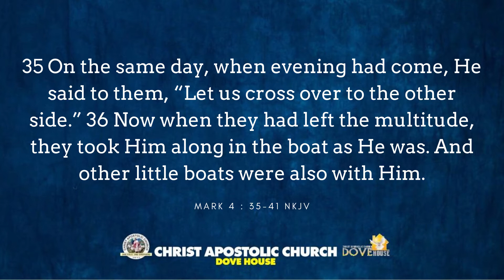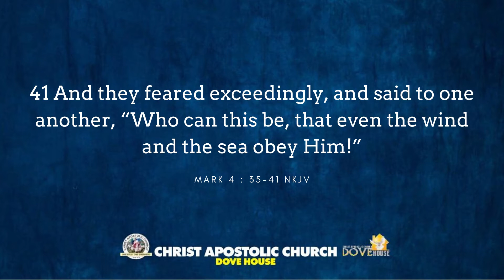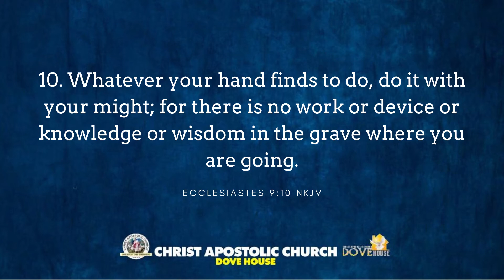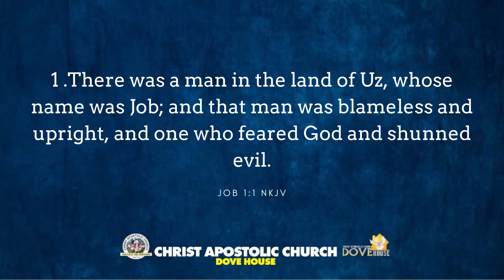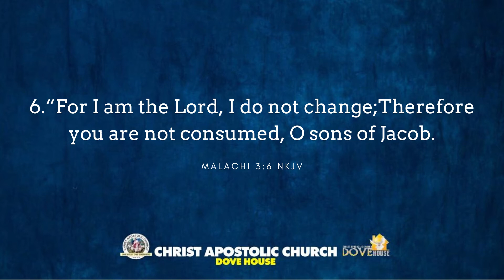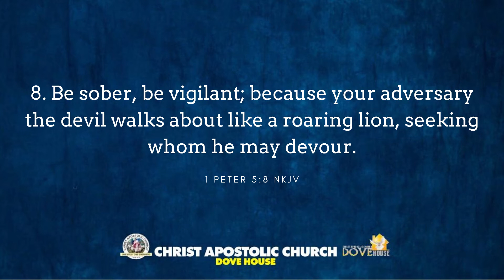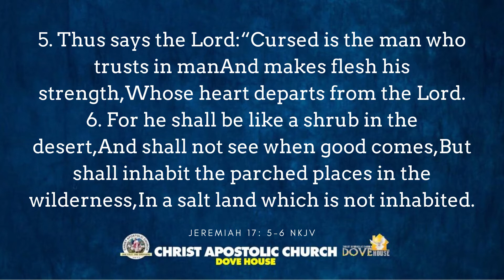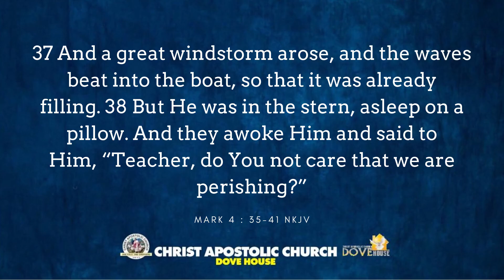Today's sermon (05 April 2020) by Pastor Casey Badejo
THE CALM AFTER THE STORM: MARK 4:35-41